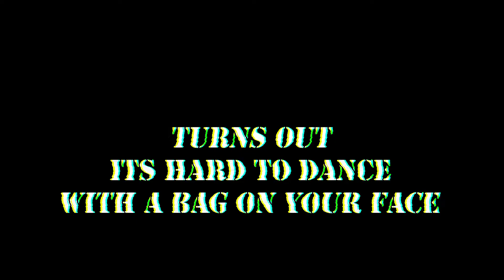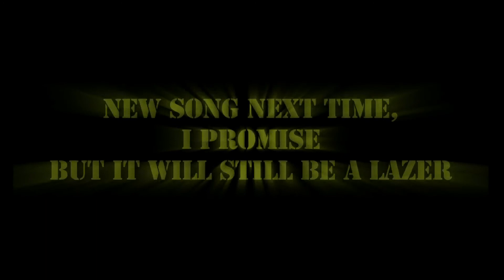Jabbawockeez vs Major Lazer vs Bonaroo 2017 - Dancing by Brian Garton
Brian Garton drops his juggling to try some pure dancing in the spirit of Jabbawockeez and Major Lazer, and then adds a little something extra (Bonaroo 2017 footage) at the end.

Brian Garton
June 26th, 2017 - Knoxville, TN